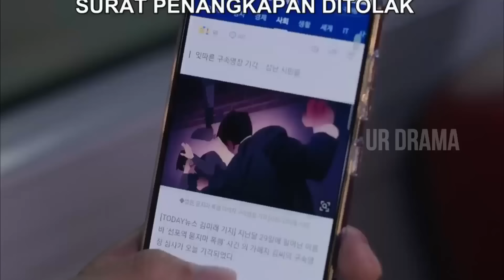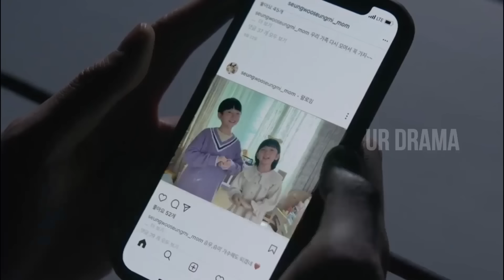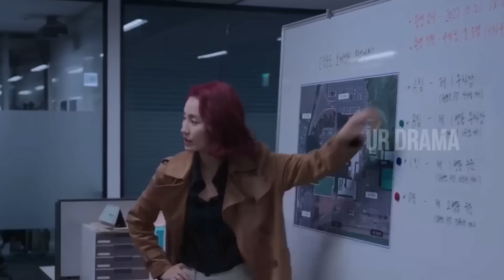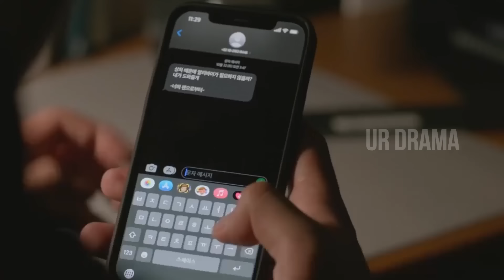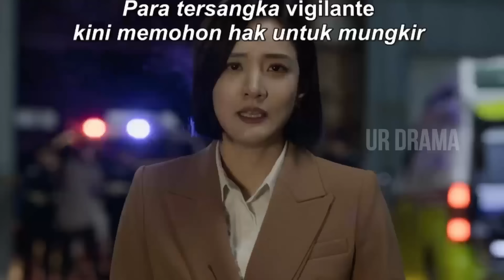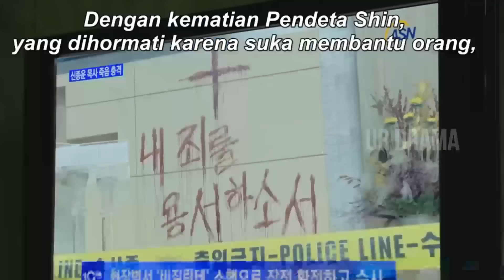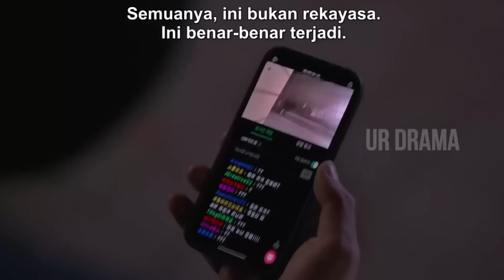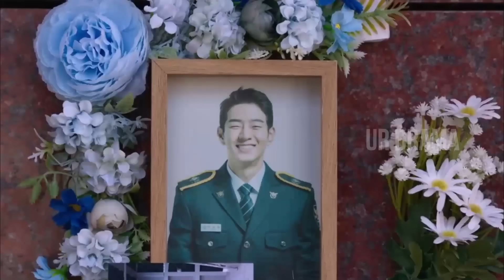FULL REWATCH - HARUSKAH MAIN HAKIM SENDIRI, KETIKA HUKUM TIDAK DAPAT DIHARAP ? - VIGILANTE